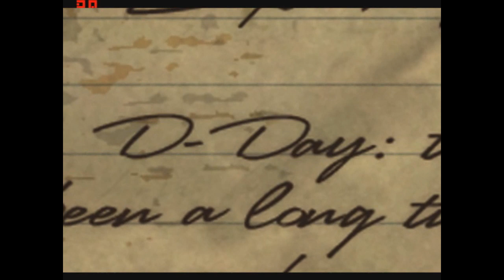Secret Weapons Over Normandy Playthrough - Mission 15 (Endgame) (PC)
The final showdown between chase and Kreiger. We begin by helping the D-Day landings by destroying several Focke-Wulf Mistel aircraft and V2 Rocket implacements. Then its our job to destroy Kreigers new, almighty flying aircraft carrier which contains yet another luft'46 project. .